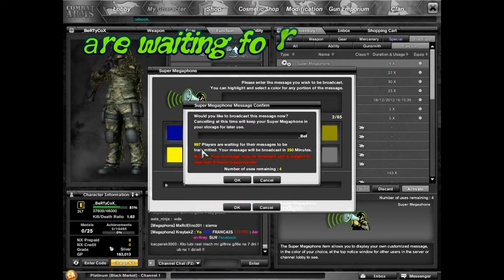Combat Arms - 997 Players wait for Megaphone [HD]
Combat Arms EU - after Spider vs. Skorpion Event - 997 Players are wait for Megaphone.